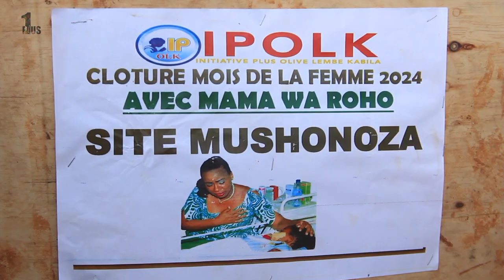Olive Lembe visite les sinistrés de Buchuchu et Nyamukubi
rdc#presidence#france24#kinshasa#goma#bukavu#media#cinematic trailer background